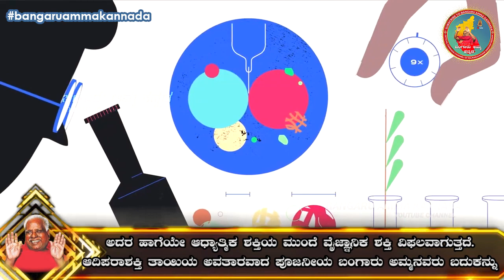ಅಡಿಗಳಾರಿಗೆ ಅತಿದೊಡ್ಡ ಆತ್ಮಶಕ್ತಿ ಉಂಟು! | ಅಮ್ಮನ ದೈವವಾಣಿ 07.11.2021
ಓಂ ಶಕ್ತಿ,
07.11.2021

ವಿಜ್ಞಾನ ಶಕ್ತಿ; ಆಧ್ಯಾತ್ಮಿಕ ಶಕ್ತಿ;

"ವಿಜ್ಞಾನ ಶಕ್ತಿ ಮನುಜ ಕುಲಕ್ಕೆ ಸ್ಥಿರವಾದ ಫಲವನ್ನು ಕೊಡುವುದಿಲ್ಲ. ಆಧ್ಯಾತ್ಮಿಕಕ್ಕೆ ಮಾತ್ರವೇ ಶಕ್ತಿ ಹೆಚ್ಚು. ಅಡಿಗಳಾರಿಗೆ ಅತಿದೊಡ್ಡ ಆತ್ಮಶಕ್ತಿ ಉಂಟು!"

ವಿವರಣೆ: ನಾವು ನಮ್ಮ ಬದುಕನ್ನು ಚೆನ್ನಾಗಿ ನಡೆಸುವುದಕ್ಕೆ ಆಧ್ಯಾತ್ಮಿಕ ಶಕ್ತಿಯೆನ್ನುವುದು ಉಪಯುಕ್ತವಾಗಿರುತ್ತದೆ. ಬಹು ಪ್ರಯೋಗಗಳ ನಂತರ ,ವಿಜ್ಞಾನದ ಮೂಲಕ ನಾವು ಹೇಗೆ ಬದುಕಬಹುದು ಎನ್ನುವುದನ್ನು  ಚಿಕ್ಕ ಪ್ರಮಾಣದಲ್ಲಿ ಅರಿತುಕೊಳ್ಳಲು ಸಾಧ್ಯವಾಗುತ್ತದೆ. ಆದರೆ ಮನುಜರು ಈ ವೈಜ್ಞಾನಿಕ ಬೆಳವಣಿಗೆಗಳಲ್ಲಿ ಮೈಮರೆತು ಹೋಗಿದ್ದಾರೆ. ಈ ಬೆಳವಣಿಗೆಗಳು ಮನುಜನನ್ನು ಮತ್ತು ಇನ್ನಿತರ ಜೀವರಾಶಿಗಳನ್ನು ಬಾಧಿತಕ್ಕೊಳಗಾಗಿಸುತ್ತದೆ. ಒಂದು ಮಿಂಚಿನಹುಳದಿಂದ ಬರುವಂತಹ ಬೆಳಕು ಸೂರ್ಯನ ಬೆಳಕಿನ ಮುಂದೆ ಕಾಣುವುದಿಲ್ಲ. ಅದರ ಹಾಗೆಯೇ ಆಧ್ಯಾತ್ಮಿಕ ಶಕ್ತಿಯ ಮುಂದೆ ವೈಜ್ಞಾನಿಕ ಶಕ್ತಿ ವಿಫಲವಾಗುತ್ತದೆ. ಆದಿಪರಾಶಕ್ತಿ ತಾಯಿಯ ಅವತಾರವಾದ ಪೂಜನೀಯ ಬಂಗಾರು ಅಮ್ಮನವರು ಬದುಕನ್ನು ರೂಪಿಸಿರುವ ಮೂಲಶಕ್ತಿ ಎನ್ನುವುದರಿಂದ ಅವರ ಬಳಿಯಲ್ಲಿ ಎಲ್ಲೆಯಿಲ್ಲದಷ್ಟು ಆಧ್ಯಾತ್ಮಿಕ ಶಕ್ತಿ ಅಡಗಿರುತ್ತದೆ ಎಂದು ಈ ದೈವವಾಣಿಯ ಮೂಲಕ ಅಮ್ಮನವರು ಸೂಚಿಸುತ್ತಿದ್ದಾರೆ.